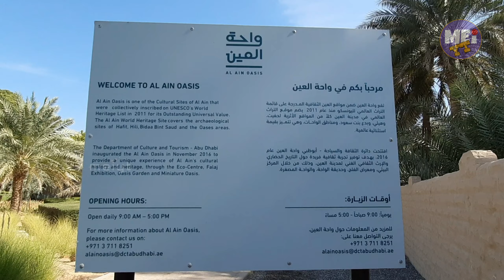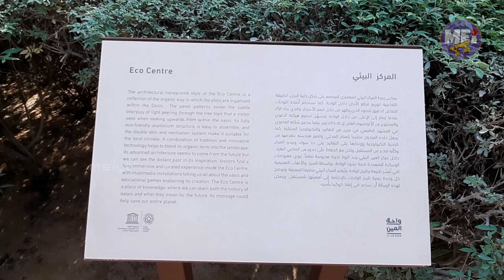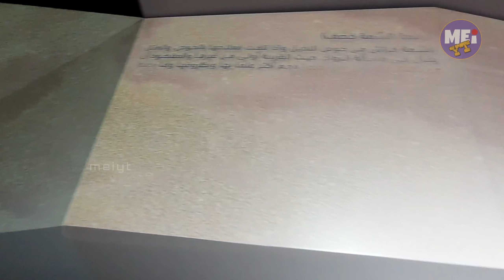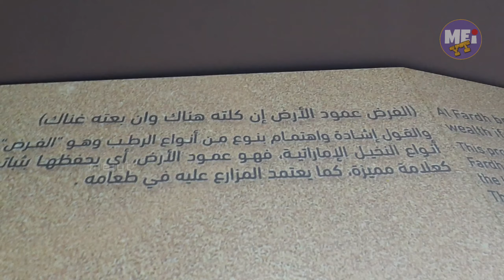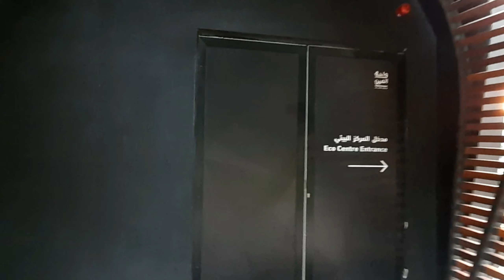ECO-CENTRE | AL AIN OASIS, UAE | EXPLORE WHAT'S INSIDE ECO-CENTRE | MEI YT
Eco-Centre
Al Tuhaf St, Al Mutawaa, Al Ain

Situated at the lush Al Ain Oasis in Abu Dhabi’s garden city of Al Ain, about an hour and a half away from the city by car, the Eco-Centre is a wonderful place to learn more about the history of the emirate.

Al Ain Oasis is a UNESCO World Heritage Site boasting a still-operational traditional falaj (ancient irrigation system) and meandering pathways shaded beneath a thick canopy of 147,000 date palms and other fruit trees. It’s the perfect place to bring family or friends and see what agriculture in this region has looked like for millennia.

The Eco-Centre is an eco-friendly building which acts as a time machine in taking us from the present back into the past. It has interactive screens and educational activities which tell the story of Al Ain Oasis from its beginnings.

The centre offers visitors an enriching experience that sheds light on the site’s history and heritage